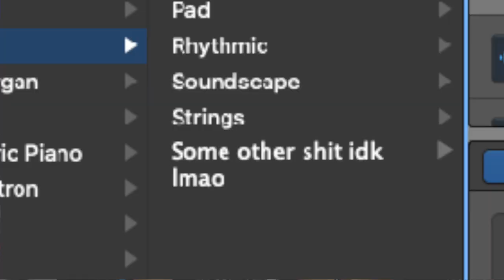I Made an EDM Track Using Only Garageband. -Cheap Studio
Stay safe out there kiddos.